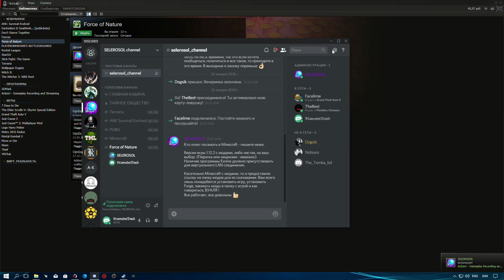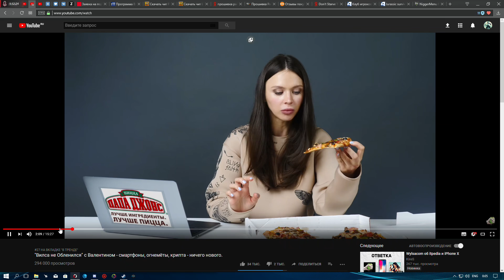Force of Nature #9: Приручили гоблина и сделали алтарь